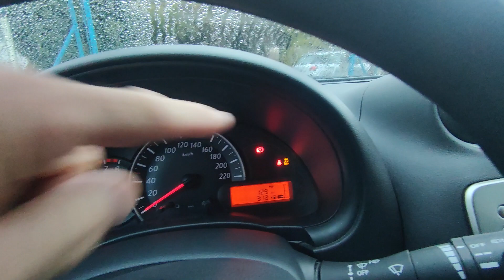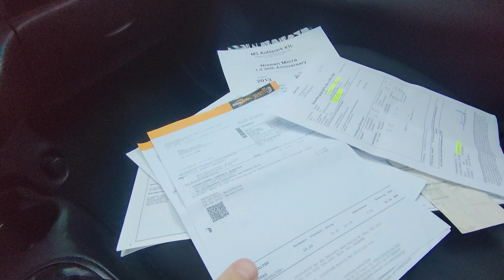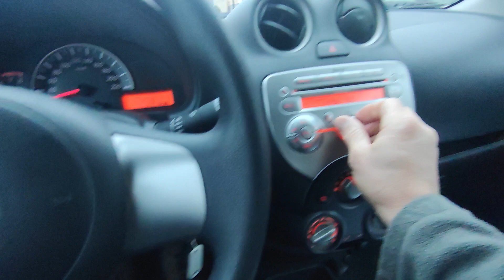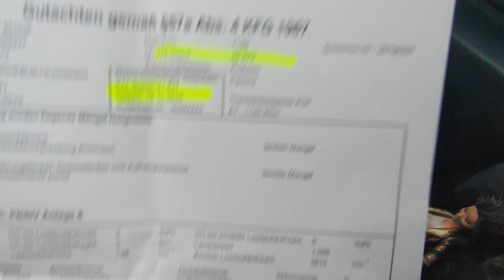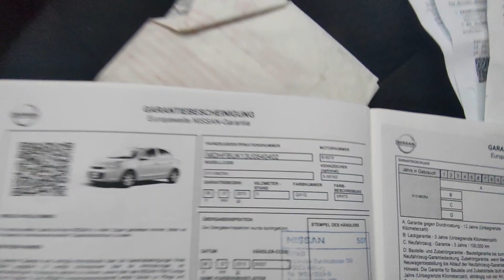Nissan Micra 1.2 Teszt - Bemutató - Eladó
Azonnal átvehető! Keveset futott,  igazolt, garantált Km futású (72.709- Km) Nissan Micra eladó fehér metál színben, hibátlan műszaki és nagyon szép megkímélt esztétikai állapotban. Csendes 80 lóerős 1.2 benzines motorral, helyesen finoman működő, könnyű 5 sebességes váltóval. Szuper hideg klímával,  Bluetooth, AUX, CD, rádió.  Jó állapotú téli és nyári gumigarnitúra. 2 db gyári kulccsal. 2 év friss műszaki vizsgával. 25% önerőtől részletre is megvásárolható, helyszíni ügyintézéssel.